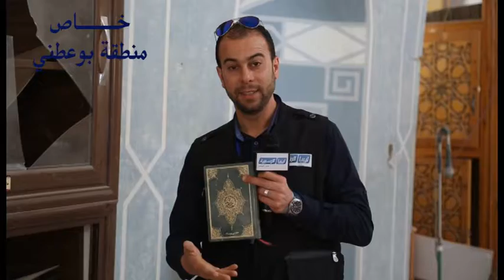الرسمية ترصد منطقه بوعطني بعد التحرير